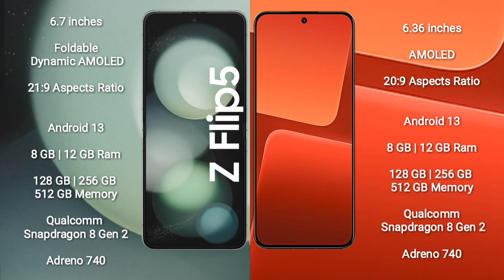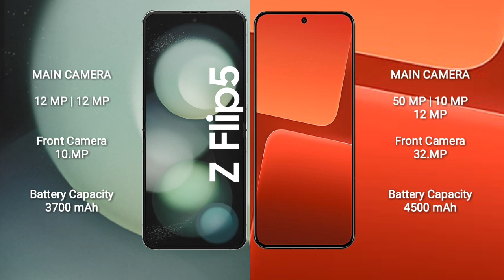Samsung Galaxy Z Flip 5 vs Xiaomi 13 Review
samsung galaxy z flip 5 vs xiaomi 13
galaxy z flip 5 vs xiaomi 13